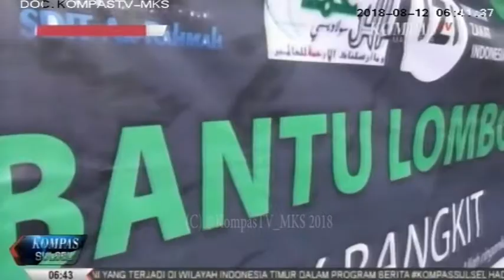Siswa SD di makassar Galang Dana Untuk Korban gempa Lombok